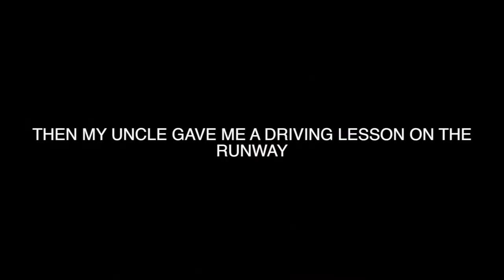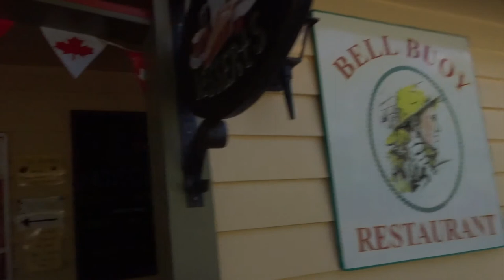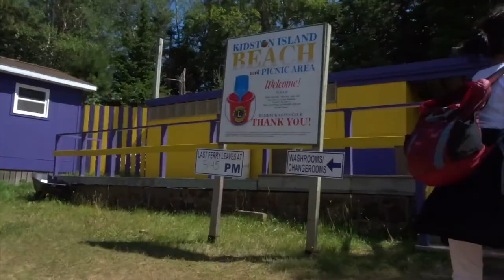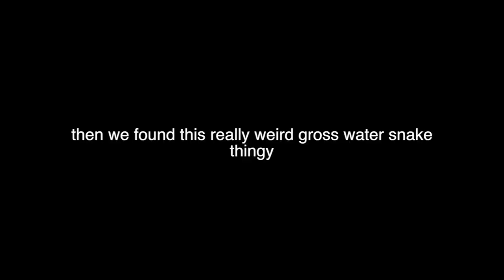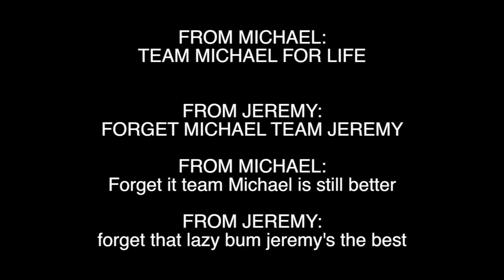THIS NASTY WATER SNAKE WE FOUND COULD KILL YOU || NOVA SCOTIA VLOGS #2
IN THE BEGINNING I MEANT HALIFAX, NS NOT NS, HALIFAX
WELCOME TO DAY 2 IN NOVA SCOTIA

TODAY we went to the tiny beach in Baddeck where there was a really nasty water snake (it can't actually kill you but its disgusting) that we filmed underwater with the go pro. I also practiced driving and did some OTHER COOL STUFF

Thank you for taking the time out of your day to watch my videos when you could be eating or running outside or doing homework or something !

TALIA'S SLIME SHOP ON ETSY

My Camera Gear:
Main Vlogging Camera
The OG vlogging camera
Extra Batteries for the GoPro (Hero 5)
Extra Batteries for the Sony hx80
MY FAVORITE tripod for the vlogs
Bendy tripod that Chloe broke but I still use
You need these for the tripods if you use a gopro
Drone (that is back!!!111!)

IF YOU READ THIS FAR COMMENT "CHANGSTER"